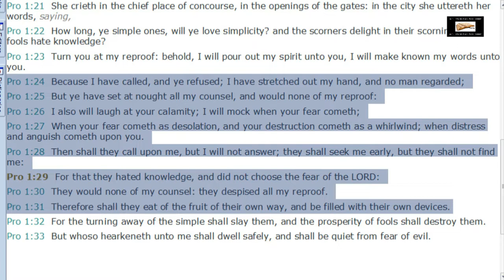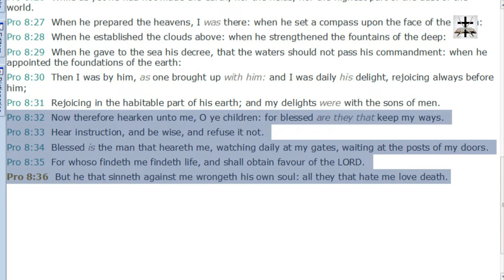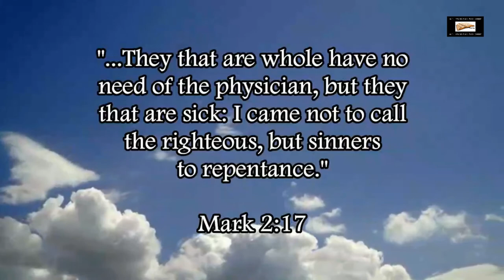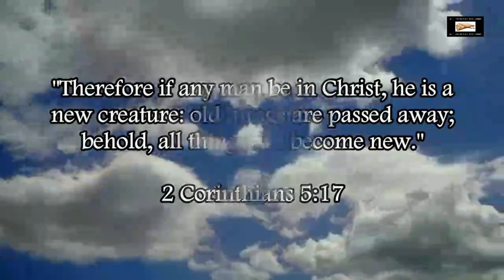Calvinism Destroyed By Personal Accountability For Choices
Our Bitcoin wallet address: 34PsjJaySyAiWyjunD49aitEGTujzhhRKc
Our Ethereum wallet address: 0x232e0c46EFad0E5fef8Bc55f1EC9b070C102858e
Our Litecoin wallet address: MCNSGyVJGL8JvNMsKZoHBH2wkVJKF8T5ac

Calvinism is destroyed by the scriptural doctrine of personal accountability (Rom. 14:12, Gal. 6:5, Isa. 3:10-11) for one’s own actions of sins.